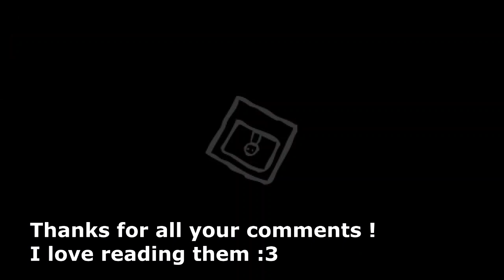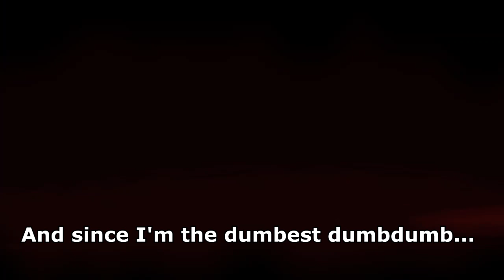Isaac but I'm bad at the game !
This videos shows how bad I'm in this game, I should practice more before doing videos sorry :v
I read all comments, therefore if you have any suggestion do not hesitate !

Mé 1 LIke PTN
Muda-san